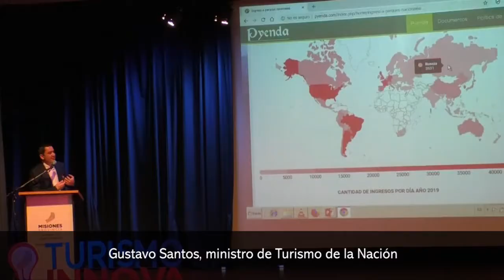Santos: Estamos gestionando para recuperar los vuelos que se suspendieron